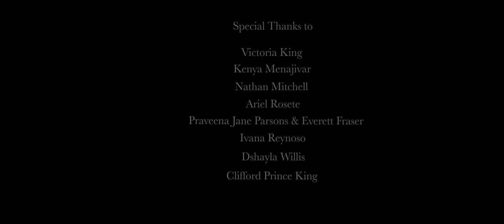Kevro Studios' Engourdi | Short Film [HD]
In a society that already has an imposed idea about who you are is what haunts Bryce the most. In this French New Wave-inspired film, Engourdi encapsulates the raw emotions of an aspiring jazz musician and his desensitized lover.